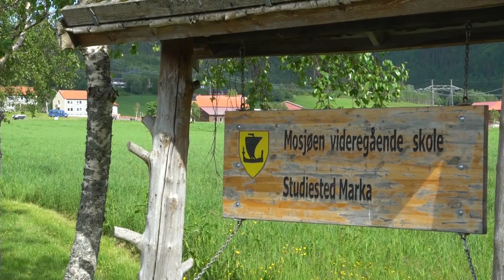AgroNytt besøker Mosjøen VGS avd Marka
Visste du at det i Norge årlig utdannes nærmere 700 agronomer, og at du kan bli agronom på 25 ulike skoler rundt i landet? AgroNytt tok turen til Mosjøen i Nordland for å besøke en av skolene som tilbyr dette viktige utdanningsløpet.